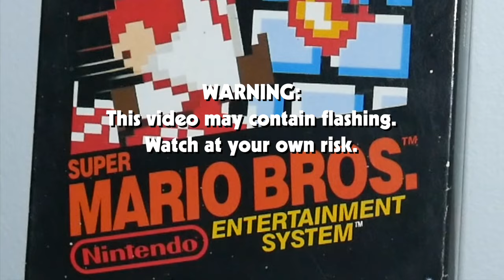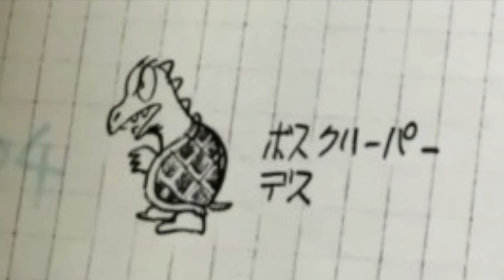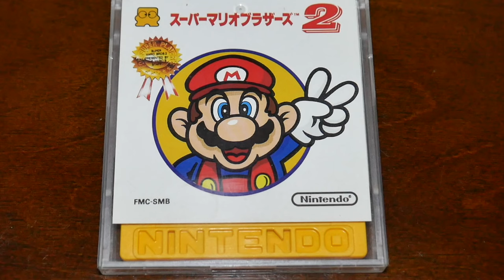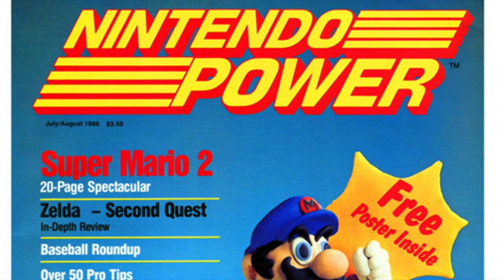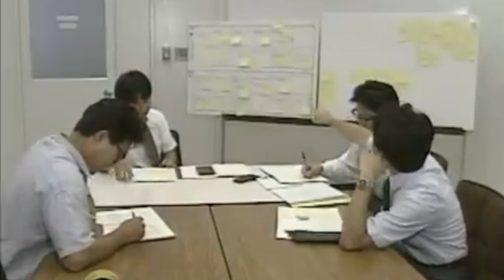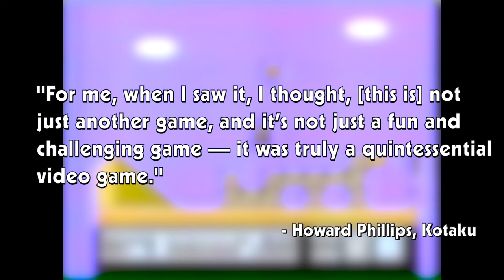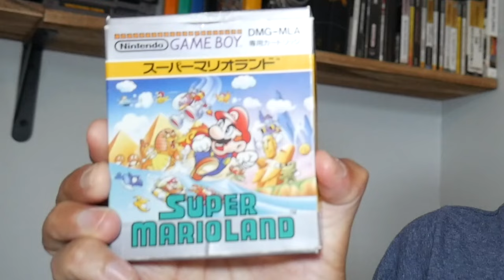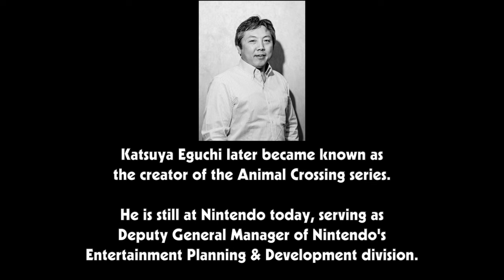Super Mario Bros. 1980s Retrospective | The Chronicles of Mario Ep. 3 | Gaming Delight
After months of planning, thousands of hours of research, and nearly a month's worth of delay, my long-awaited Super Mario Bros. 1980s Retrospective is finally complete!

On this omnibus episode of Gaming Delight, we take a look back at the Super Mario games released in the 1980s, from Super Mario Bros. in 1985, all the way up to Super Mario Land in 1989.

Equipment used:

Capturing:
Hauppauge HD PVR Pro 60 (w/RetroTINK 5X):

Editing:
Computer: Apple MacBook Pro, 13" w/Final Cut Pro

Audio (for voiceover work):
Rode VideoMic Go II:

Camera:
Panasonic Lumix G7:

WARNING:
There may be flashes. Watch at your own risk.

A big thanks to Ethan Johnson, AKA  @play_history  and Critical Kate Willaert, AKA @ACriticalHit for their input when I made the script.

NOTES:

1. This video marks my first use of Krikzz's RGB Blaster to capture most NES/Famicom footage. The RGB Blaster will be covered in a future video.

2. I'm aware some facts here might not be 100% accurate. All of my videos are the same way.

3. Super Mario Bros. 3 counts as an 80s game, since it launched in Japan in 1988. Plus, its highly-anticipated North American launch was very early in 1990, so, no big deal.

"Back to the Wood", "Hoedown", "Be Bop 25", "River Meditation", "Walk in the Park", "Namaste", "Acoustic Mediation", "V for Victory", "Nice and Easy", "Lazy Day", "Spanish Summer", "Medium Rock", by Audionautix.com